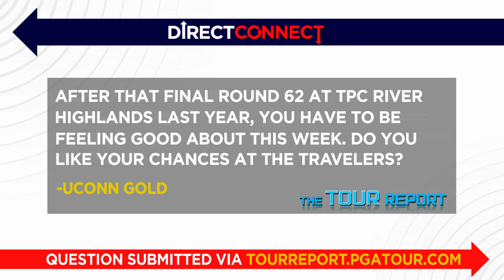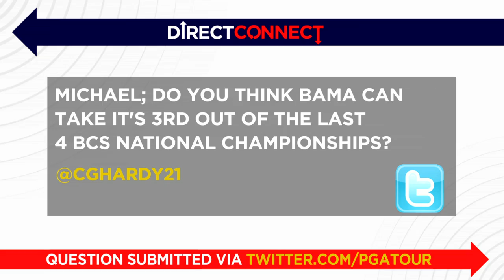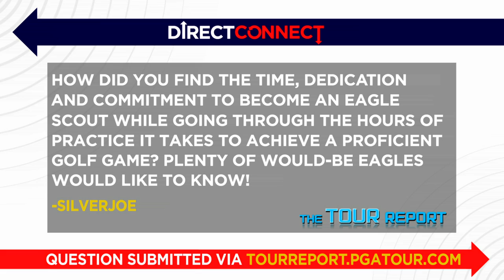Direct Connect: Michael Thompson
John Swantek interviews Michael Thompson from the media center at the Travelers Championship and asks him a variety of questions supplied by PGA TOUR fans. .